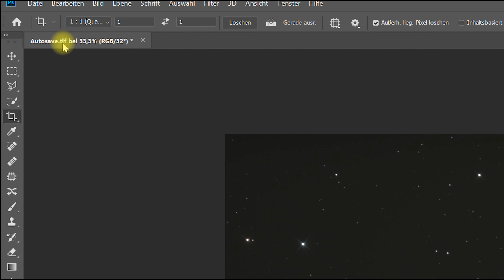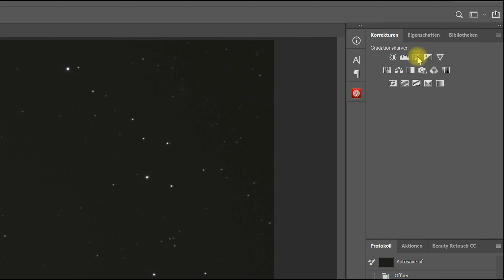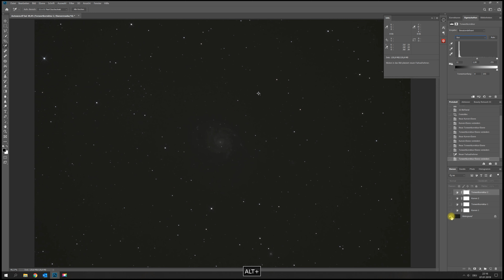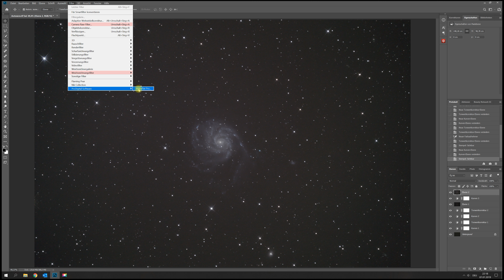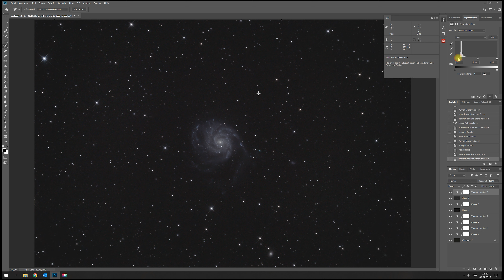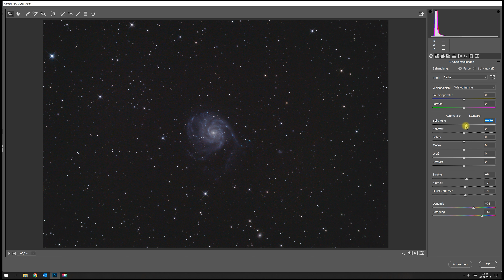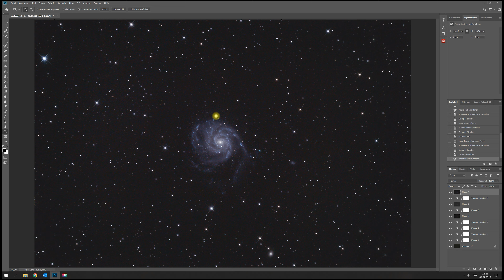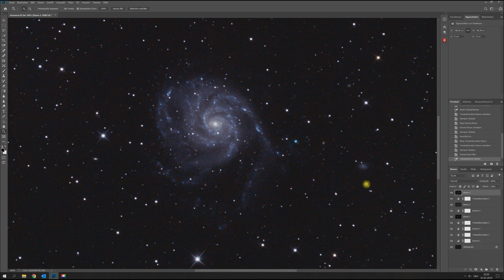DeepSky Objekte / Galaxien in Photoshop stretchen (Tutorial Deutsch) Teil 2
Im 2. Teil meiner Videoserie, zeige und erkläre ich euch meinen kompletten Workflow, wie ich mit Photoshop CC meine Astro Fotos stretche und die Farben und Kontrast optimiere.